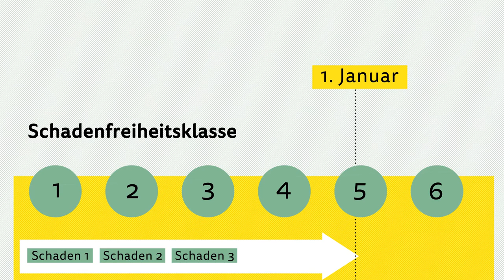ARAG Recht&Heim | So funktioniert der Schadenfreiheitsrabatt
Unser Versicherungspaket ARAG Recht&Heim wird für Sie immer günstiger, wenn Sie keine Schäden melden. Schon für das erste halbe Jahr Schadenfreiheit erhalten Sie von uns zu Beginn des nächsten Jahres einen Rabatt von 5% Ihres Beitrags! Bleiben Sie weiterhin schadenfrei, sparen Sie noch viel mehr – ab dem sechsten Jahr sogar 40%.